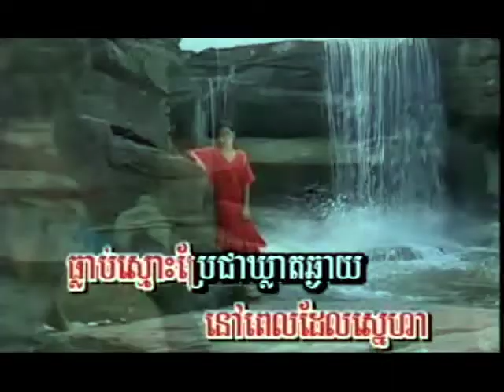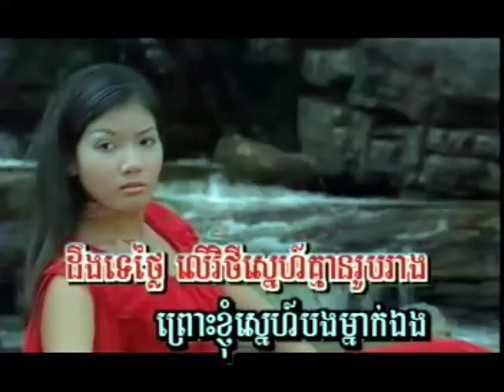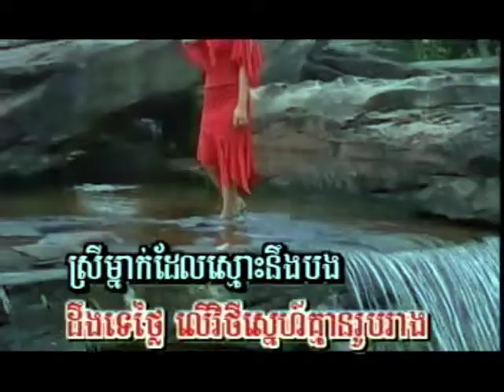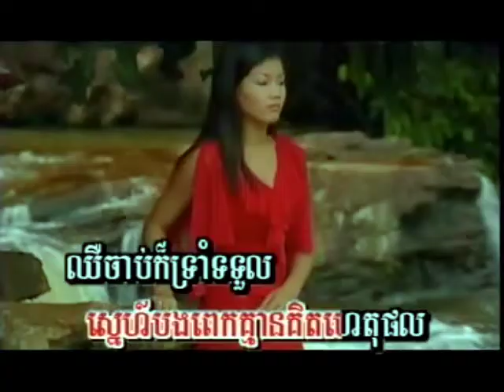នារីលើវិថីស្នេហ៍ ~ រួមជាក្រុម MKS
រស្មីស្ទឹងសង្កែ RSK Production VCD